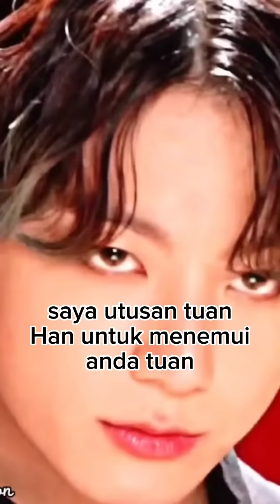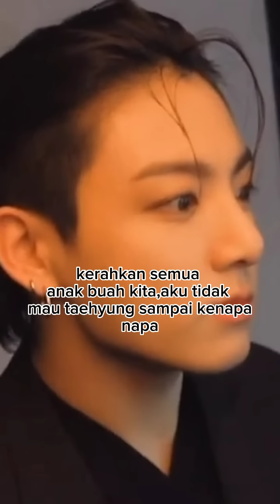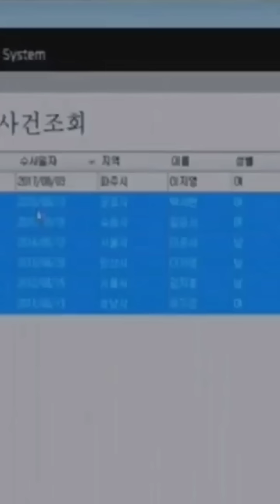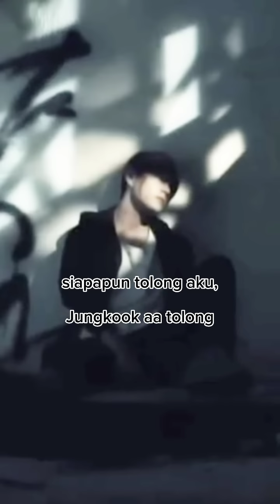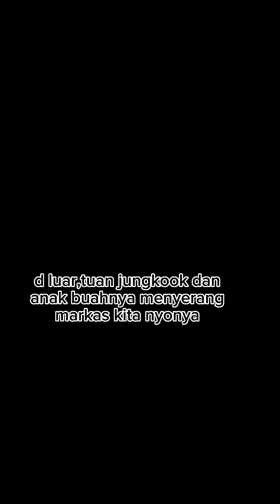ROAD RULER 🔞 part 10